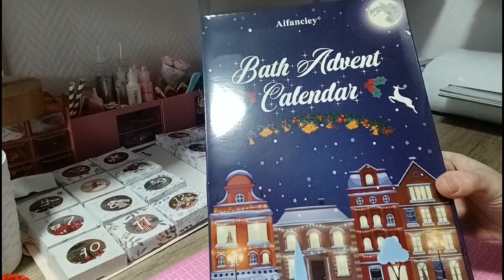Calendrierdelavent / cocooning/ jour 14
vlog

Ouverture du calendrier de l'Avent cocooning, jour 14

Hello mes beautés, je suis super contente de vous retrouver 😊